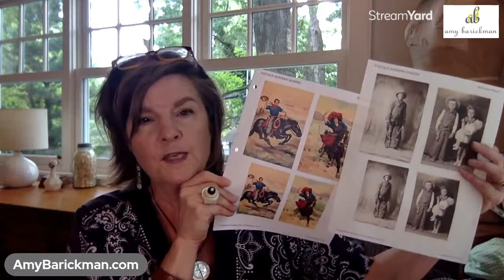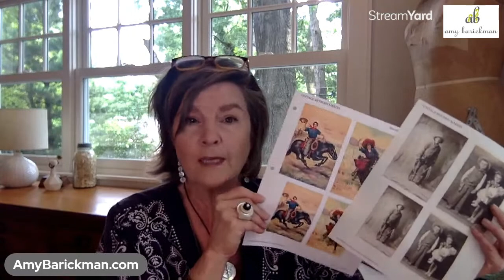Pearl Buttons, Bandanas & Gingham Workshops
I will be sharing my new online classes and treasures from my collection! If you have questions have them ready and I will answer during the live. Courses are on sale thru Monday, June 28th, so be sure to tune in! Visit VintageModernMakers.com for a preview.